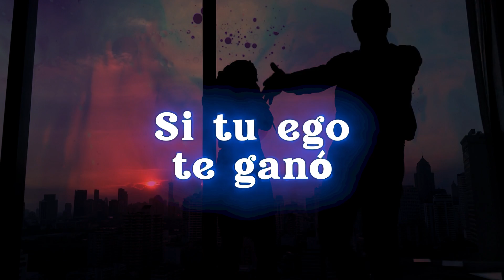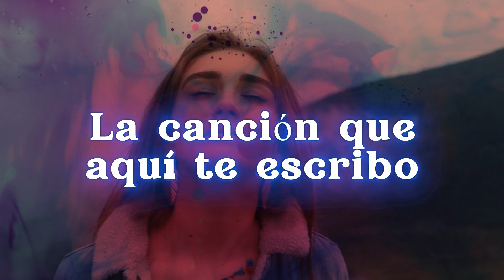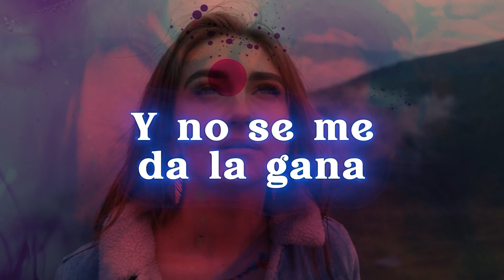Angela Fonte - No me dolió (Official Lyric Video)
"No me dolió" de Angela Fonte es una canción de desamor con tintes de empoderamiento. En ella, la cantautora deja en claro que no le duele haber sido rechazada por alguien que solo la quería para lucirse ante los demás, y que en realidad fue pena ajena lo que provocó su indiscreción. Además, advierte a su ex-amante que no se atreva a llamarla, y se muestra orgullosa de su calidad como persona. La letra es un mensaje claro de autoestima y de no permitir que los demás te hagan sentir mal.

Music by Angela Fonte Performing No Me Dolió (c) 2019 Cintas Acuario